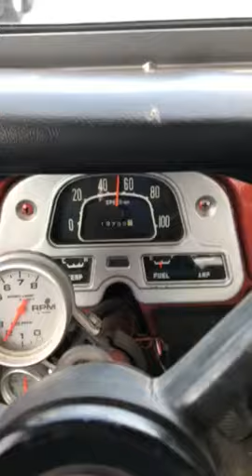1968 FJ40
Suspensions lift 7 inc , 35 tires ( all new including wheels) , power steering, new starter, new bilstein shocks 4 around , disc brakes, new battery still 5 years warranty, run and drive great . Have  hardtop ,ask for more detail  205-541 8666
asking $40,000